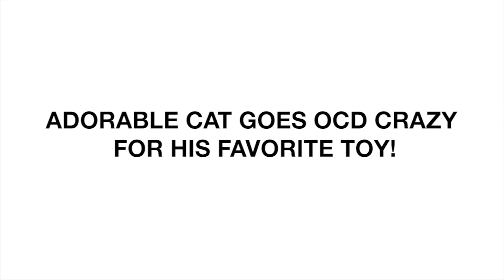Adorable Cat Goes OCD Crazy for His Favorite Toy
Is this cat OCD Crazy? We have never seen anything like this session with his favorite toy. We were filming another scene with some other Furballs for our Valentine Video and Elfin went wild! He has been obsessed with this toy for about 5 years. And used to play with it in secret. But lately we have been able to watch his “Goofiness" playing with the thing. Two days after Thanksgiving Elfin ended up in the hospital having bladder crystals and stones. He was so blocked he could not pee. Cats can die from this. Our adorable scaredy cat who is usually hiding under the bed, scared of everything, had to face his worst fears being at the vets. He was there for 8 days and spent another 10 days living in our bathroom. But when he came out he was a whole different cat. Brave, goofy, lovable, friendly, crazy and cuddly!! More about this in our Cat Vlog coming uP! It REALLY HELPS!

Please visit our other channel!